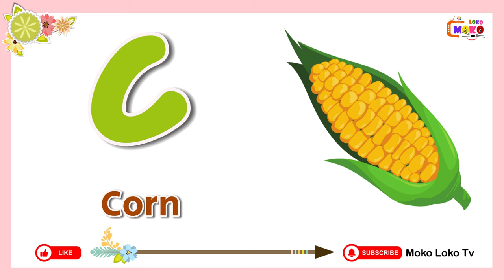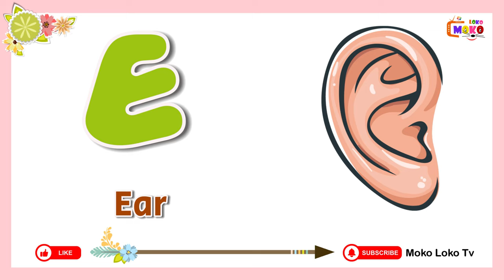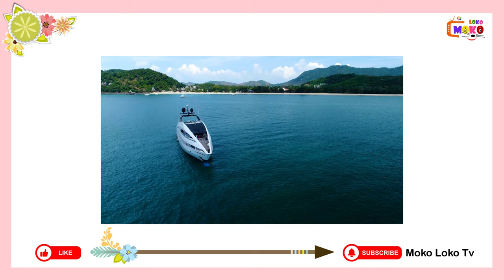Phonic with One Word - ABC Alphabet for Kids - A To Z Nursery - ABCD Alphabet by Moko Loko Tv - ABC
Welcome to "Moko Loko Tv - Kids Stories" the enchanting world of storytelling for kids! Join us on a magical journey where imagination knows no bounds. Our channel is dedicated to bringing joy, wonder, and valuable life lessons to young minds through captivating tales.

Don't miss out on this engaging and educational kids story!

abcdefg
English alphabet
abcd cartoon
a for apple b for ball
alphabet song
a for apple a for ant
Nursery rhymes
abcd rhymes
abcd alphabet
apple apple
abcd abcd
Learn abc song
ABCD